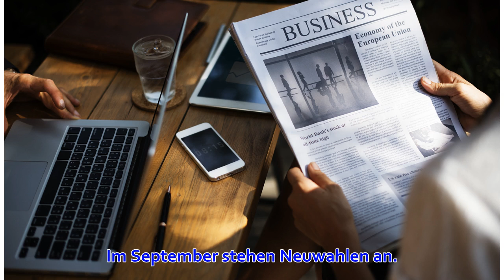Pressestimme: 'Südwest Presse' zu Zukunft des DFB-Präsidenten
StartseiteNewsdpa-AFXPressestimme: 'Südwest Presse' zu Zukunft des DFB-Präsidenten Dienstag, 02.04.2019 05:35 von dpa-AFX Wirtschaftsnachrichten (Symbolbild). pixabay.com ULM (dpa-AFX) - "Südwest Presse" zu Zukunft des DFB-Präsidenten: "Es geht aber nicht ...